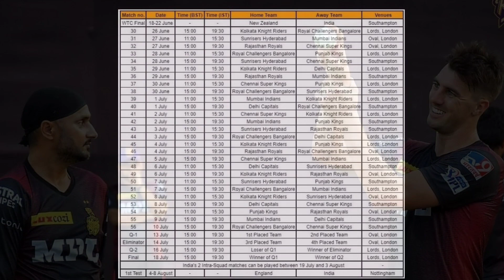IPL 2021: Exclusively BCCI announced confirmed Schedule of Remaining IPL || KKR all matches